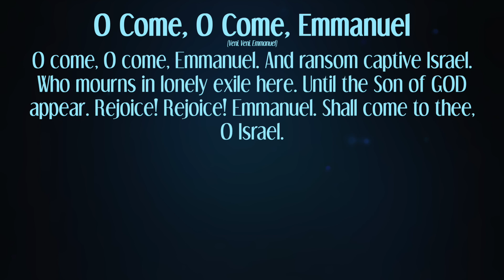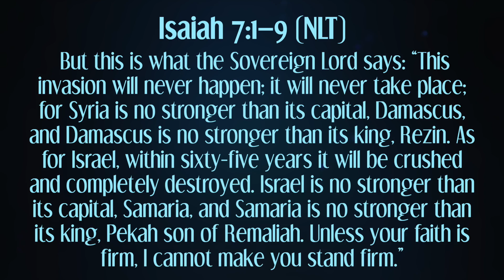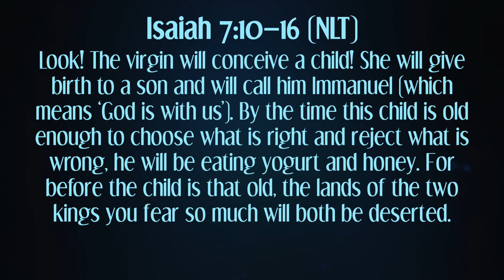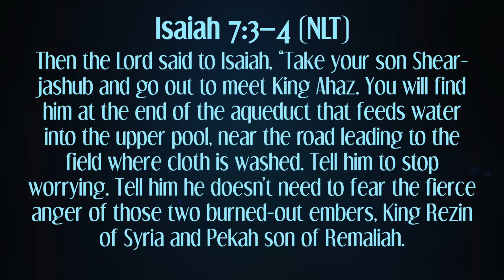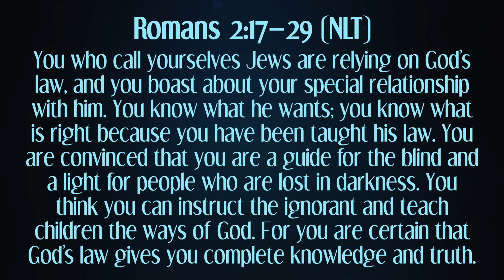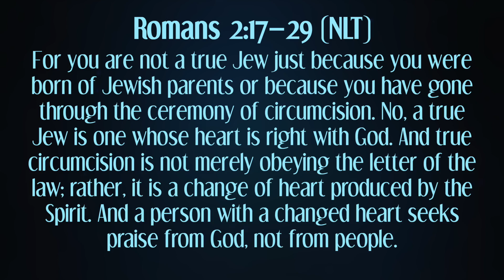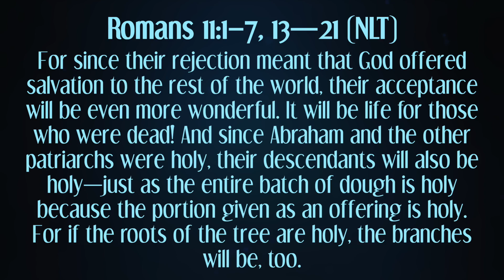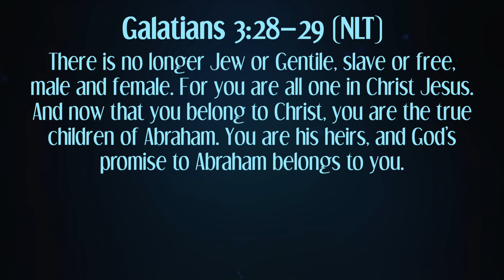O Come Emmanuel Christmas 2020